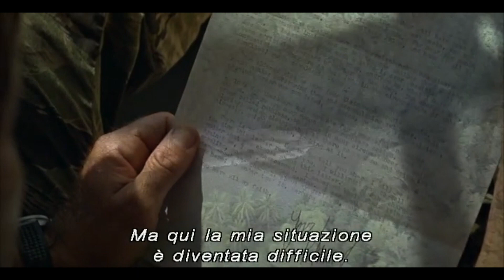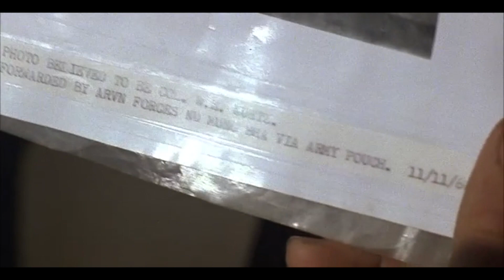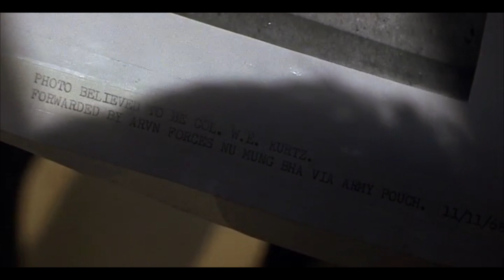"Apocalypse Now" (1979). Personaggi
La narrazione di "Apocalypse Now" (r. di Francis Ford Coppola, 1979, USA) è punteggiata dalla presenza invisibile del PERSONAGGIO Kurtz, che viene "costruito" a distanza da una serie di INFORMAZIONI e ATTRIBUTI riferiti indirettamente e che aumentano l'aspettativa dell'incontro col protagonista e, indirettamente, col pubblico. Nella sequenza che segue si alternano le immagini che riguardano Kurtz, accompagnate dalla sua voce OVER,  a quelle della risalita del fiume che porterà a lui e che mostra i segni della guerra. Le due linee dunque sono narrativamente associate.
"Il linguaggio cinematografico" (autore: Michele Corsi, Hoepli editore, Milano, 2022).